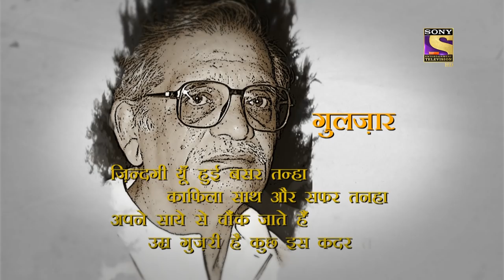Tejinder के Performance ने जीता Audience का दिल | Indian Idol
Tejinder's performance on "Aye Zindagi Gale Laga Le" is praised by the audience.